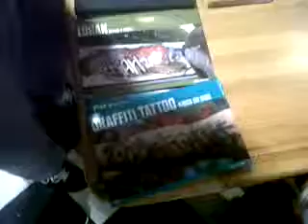lambdas art expo